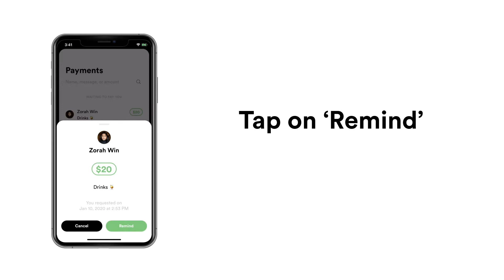How do I send a payment reminder in Metal Pay?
In this video, we'll show you how to send a payment reminder in Metal Pay!